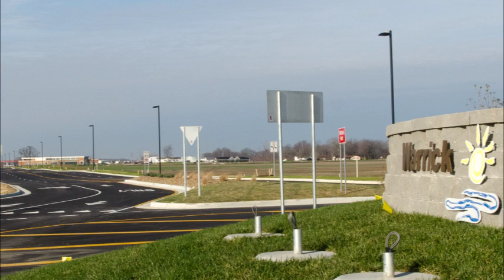Blazing the Warrick Wellness Trail with help from Regional Cities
An important project of the Regional Cities plan for Indiana's Great Southwest plan is the Warrick Wellness Trail in Warrick County, Indiana.  Hear Success Warrick County's Executive Director, Larry Taylor review the role of RC funding for this prestigious medical district.